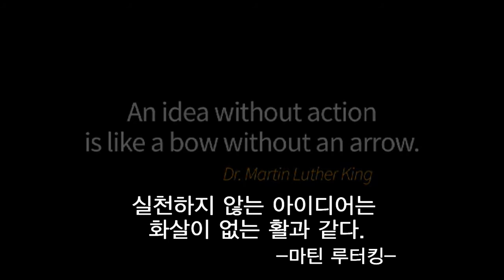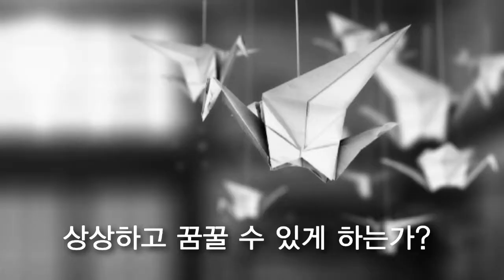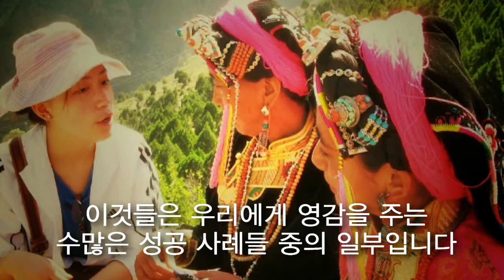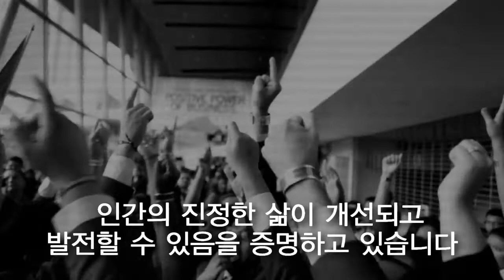Enactus Brand Launch Video